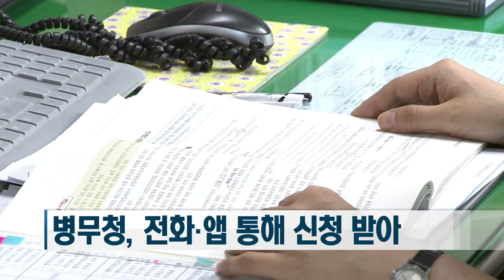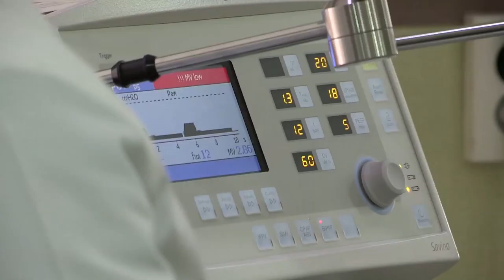병무청, “중국 방문자 입영 연기 가능”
병무청,‘신종코로나바이러스’확산 예방 위해 최근 중국 방문 입영 대상자 입영일자 연기 등 실시

병무청의 현역병 입영 일자 연기 조치는 신종 코로나바이러스 감염증이 퍼지는 것을 예방하기 위해섭니다.

입영 연기 대상은 현역병 입영 대상자를 비롯해 병역판정검사 대상자, 그리고 사회복무요원 소집대상자 등입니다.

우선, 중국 후베이성 우한시를 다녀온 뒤 14일 이내 발열과 기침 등 호흡기 증상이 나타난 사람은 적극적으로 입영을 연기해야 합니다.

병무청 역시 이들에 대해선 질병관리본부로부터 명단을 받아 입영을 직권 연기할 방침인데 신종 코로나바이러스 확진자는 병역법에 따라 입영이 제한됩니다.

중국을 방문했거나 방문한 사람과 접촉한 입영 대상자 경우엔 발열 등 증상이 없더라도 본인이 희망할 경우 입영 연기가 가능합니다.

연기 신청은 병무민원상담소나 지방병무청 고객지원과에 전화 또는 병무청 홈페이지 민원 포털, 그리고 병무청 애플리케이션 민원서비스에서 하면 됩니다.

아울러 병무청은 다음 달 3일부터 실시하는 올해 병역판정검사와 사회복무교육 대상자 전원을 대상으로 출입구에서 체온을 측정하고 고열이 나는 인원은 귀가시킨다는 계획입니다.

한편, 병무청은 위기대응팀을 운영하면서 국방부와 군 내 감염환자 확산 예방 방안 등을 긴밀히 협의하고 있다고 밝혔습니다. 국방뉴스 문현굽니다.